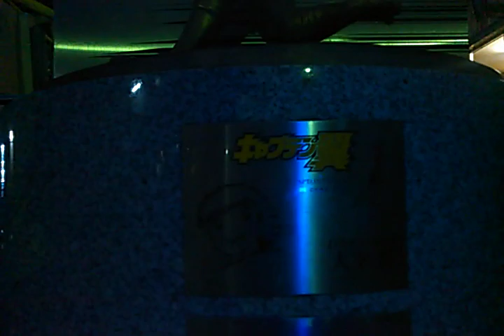立石仲見世商店街、立石駅通り商店会 Tateishi Nakamise Shopping Street, Tateishi Station Street Shopping Association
雨の日の夕方、京成立石駅前のアーケード商店街を散歩しました。
最初に立石仲見世商店街を歩きます。
通路の両側には惣菜屋や居酒屋などが軒を連ねています。歩いていくと徐々にシャッターの閉まったお店が多くなってきます。
立石駅周辺もこれから再開発が予定されているようです。
それにともない、この商店街も無くなってしまうのでしょうか。
近年、昭和レトロが懐かしい、または酒飲みの聖地などとテレビや雑誌で注目を集めた立石。どこにもありそうな私鉄沿線のこの地域がこれほどマスコミに取り上げられたのは、このノスタルジックな商店街があったからに他なりません。この昭和レトロ感は葛飾区にとって貴重な観光資源といっても過言ではありません。この商店街を無くしてしまうのは地域にとって大きな損失になるのではないでしょうか。
仲見世商店街を出た後は、立石駅通り商店会を歩きます。
こちらは仲見世商店街より通路が広くなっています。
この商店街から横道にそれると小さな公園があります。
この公園内にはキャプテン翼の主人公である大空翼の銅像があります。
その後、商店街を少し歩くと京成線の踏切に出ます。
そしてアーケードの商店街が終わります。

In the evening of a rainy day, I took a walk in the Covered shopping street in front of Keisei-Tateishi Station.First I walked around Tateishi Nakamise Shopping Street.On both sides of the aisle, there were food shops and taverns.As I walked, the number of shops with closed shutters gradually increased.It seems that redevelopment is also planned around Tateishi Station.With this, will this shopping street disappear?In recent years, Tateishi has been attracting attention on TV and magazines, such as the nostalgia of Showa Retro or the holy place for drinking.This area along the private railway line, which seems to be everywhere, was so picked up by the media because of this nostalgic shopping street.It is no exaggeration to say that this Showa retro feeling is a valuable tourism resource for Katsushika City.It would be a big loss for the region to lose this shopping street.After leaving Nakamise Shopping Street, I walked the Tateishi Station Street Shopping Association.This passage is wider than the Nakamise shopping street.There is a small park on the side street from this shopping street.In this park, there is a statue of a Tsubasa Oozora, the main character of Captain Tsubasa, a popular Japanese animation.After that, when I walked a little in the shopping street, I went to the railroad crossing on the Keisei Line.The covered shopping street is over.